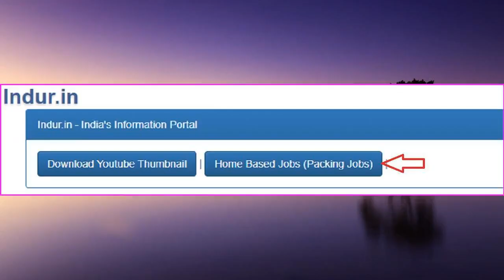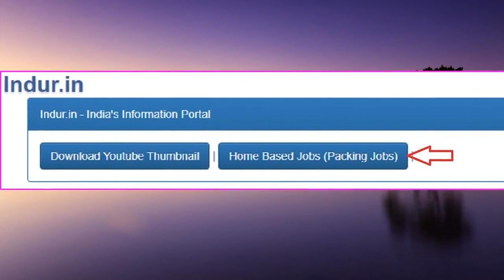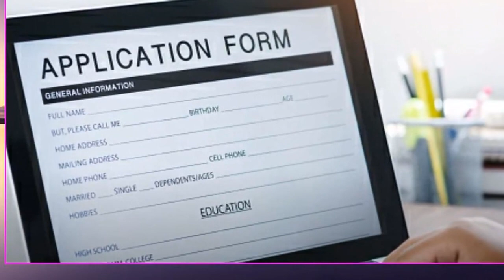ಮನೆಯಲ್ಲಿ ಕುಳಿತು ಪೇಪರ್ ಪ್ಲೇಟ್ ಪ್ಯಾಕ್ ಮಾಡಲು ಜನ ಬೇಕು.! ತಿಂಗಳಿಗೆ 27000 ಸಂಬಳ || Packing Jobs